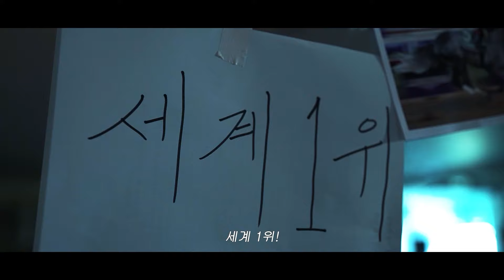[2022 코리아컵] 전 세계 킹쎈 말들이 온다!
✨2022 코리아컵✨
전 세계 킹쎈 말들이 온다!🔥🔥🔥

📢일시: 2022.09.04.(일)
📢장소: 서울 경마공원

코로나19로 인해 2년간 연기되었던
국내 유일 국제 Grade 경주인 코리아컵이
대한민국에서 개최됩니다!!!(소리질러~~~🙌)

한국, 영국, 일본, 홍콩 킹쎈 말들의
흥미진진 맞대결을 놓치지 마세요~!!!

🐴 한국마사회 또는 말에 대해 궁금하신 점은 얼마든지 물어보세요!